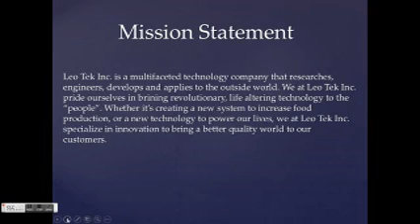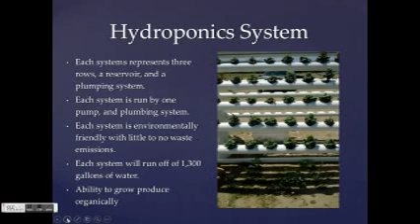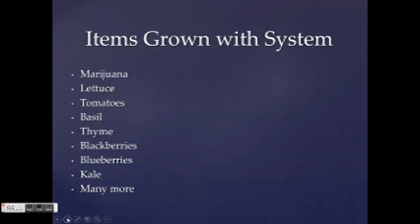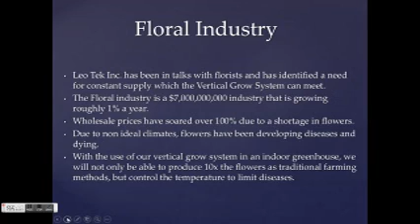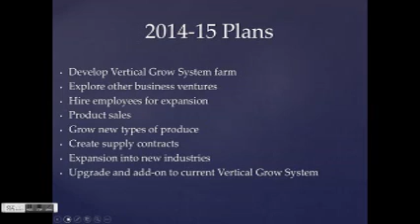Produce 0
Leo Tek Inc. is proud to present our video slideshow movie of our vertical grow system.